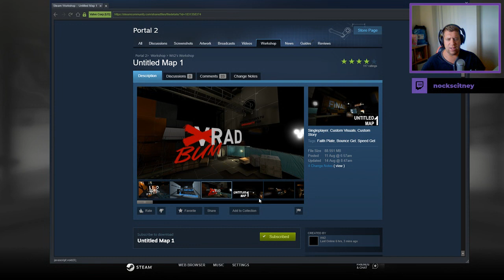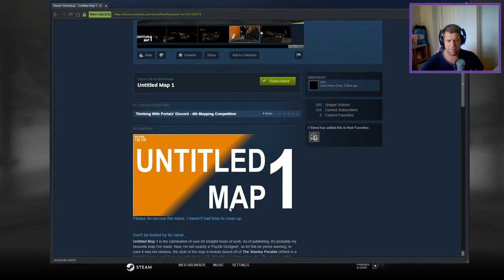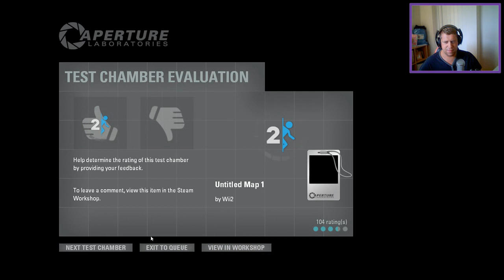[Portal 2] "Untitled Map 1" by Wii2